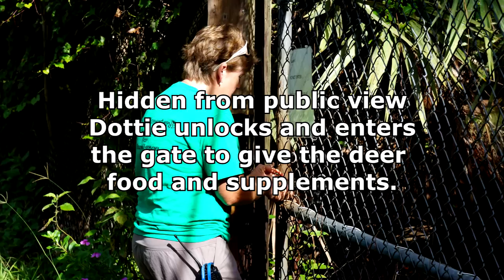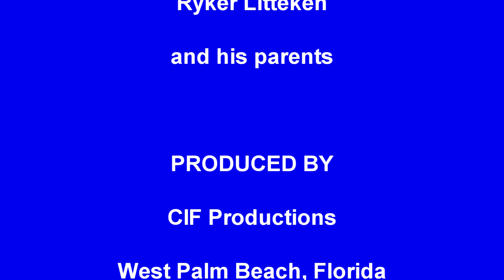The fawn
A new fawn was born in captivity at the Okeeheelee Park Nature Center in Palm Beach County, Florida, on July 24, 2016. This video is about the arrival and naming of the Fawn.